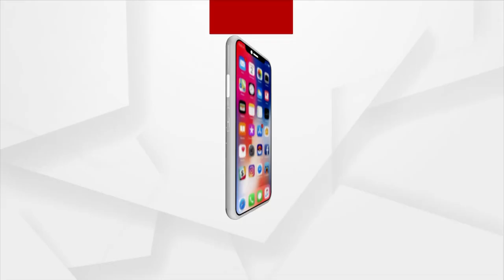ଅସହାୟ ମା ର ଆକୁଳ ନିବେଦନ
ଶ୍ରୀମନ୍ଦିର ସିଂହଦ୍ଵାର ସମ୍ମୁଖରେ ଝିଅର ସାପକାମୁଡା ମୃତ୍ୟୁକୁ ନେଇ ଜଗାର ଶରଣାପନ୍ନ ହେଲେ ଅସହାୟ ମା । ପୁରୀ ଜିଲ୍ଲା ଡେଲାଙ୍ଗ ବ୍ଲକର ଜଣେ ମାଙ୍କ ଆକୁଳ ନିବେଦନ ଶୁଣନ୍ତୁ